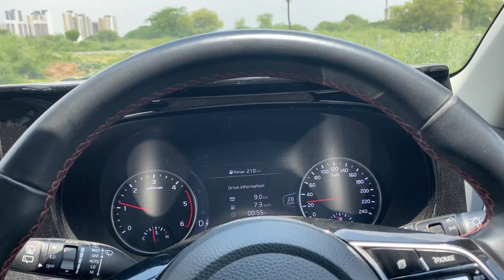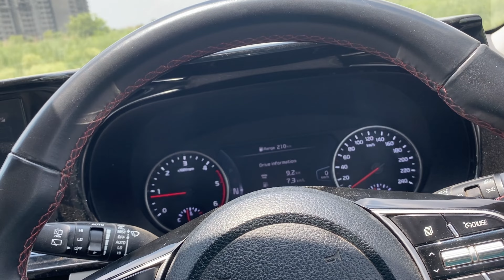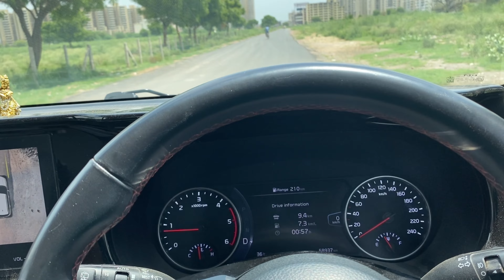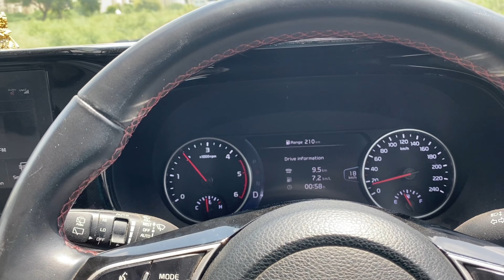चलती गाड़ी मे reverse लग गया ।😰 ये तो होना ही था 🤬